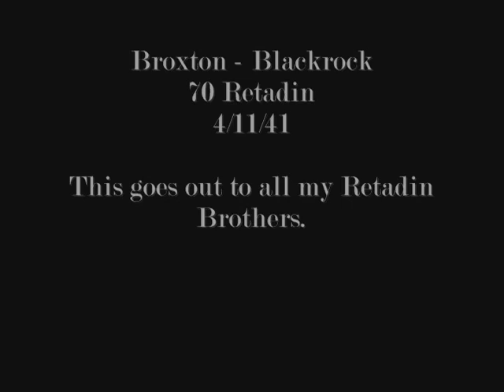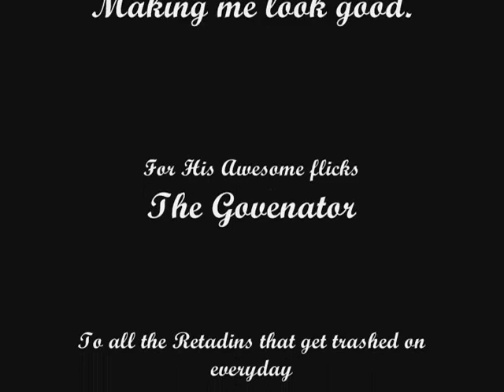Broxton- Blackrock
This is my first PVP video. Not a show of PVP, more of a fun video with big crits and nekkid pics.